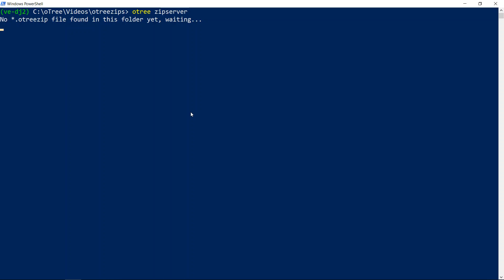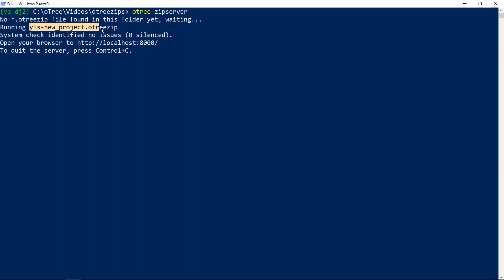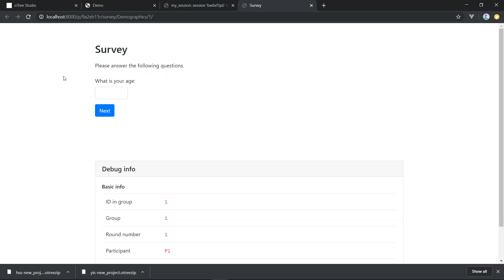oTree Studio: running your project (zipserver)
Run "otree zipserver" then download your otreezip file.